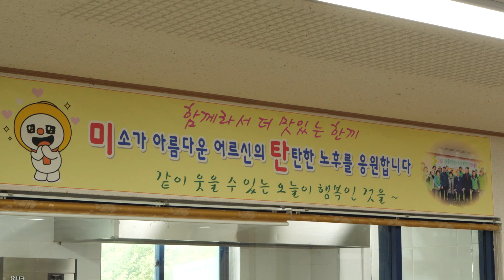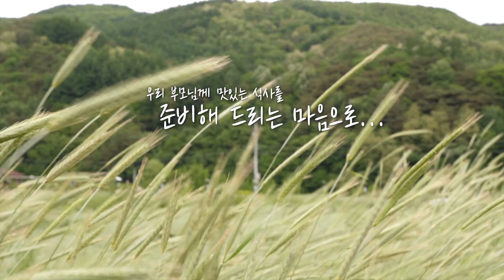[강원365] 어르신들을 위한 장수식당으로~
100세 시대를 살고 있는 요즘
건강한 음식이 중요하다!
그래서 준비한 특별한 맛집!

마을 어르신들을 위한 따뜻한 한 끼!을 대접하기 위해
평창의 맛집이 문을 열었습니다!
새마을회을 중심으로 봉면면민이 함께 문을 열었는데요
어르신들을 위한 장수식당으로 함께 가봅니다.